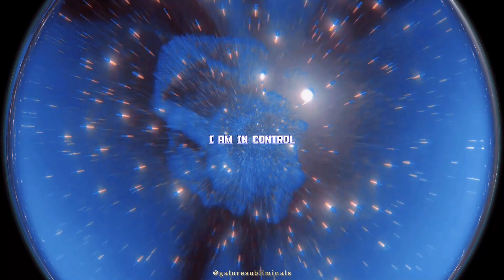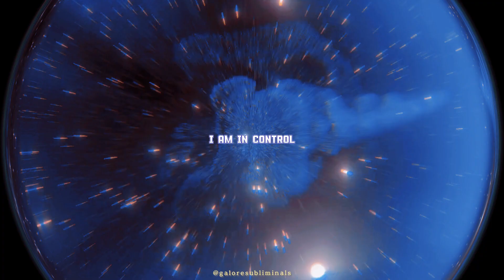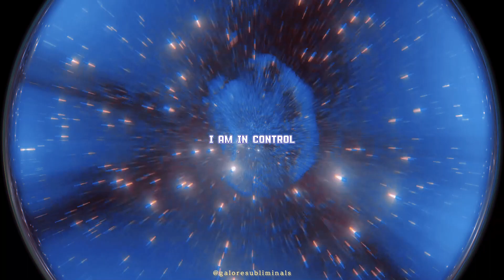"༊*·˚ NoFap ✧ God of Galore Formula ⊹﹒✷"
What's the god of galore formula? ✧˖°

The god of galore formula combines the 11 Hz frequency of flow state created by binaural beats with brown noise tuned to 432 Hz, along with subliminal affirmations, afformations, scientific affirmations, and DNA writer.

No Negative Words Used ◌‧₊˚
Secure and Safe Listening Experience ☾‧₊˚
Infused with Positive Energy •₊✧*
Permanent and Forced Affirmations for Lasting Results ‧₊˚✩
Use headphones for a better absorption  ⋆｡°✩

✧˖°✧To get the most out of this subliminal✧˖°✧

Set Clear Intentions
Consistently Use
Visualize
Embrace Patience and Dedication